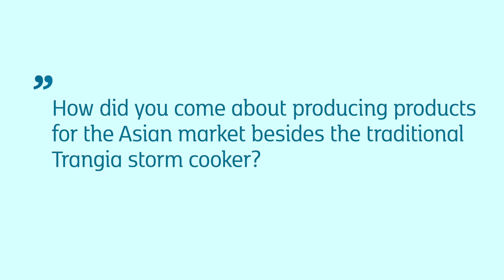Insights - Magnus Rydell, CEO of Trangia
Having years of experience in the automotive industry where “there was no room for experiments, let alone mistakes”, Magnus Rydell, CEO of Trangia, advocates not only to allow for mistakes but actually demand from employees to make them. Apart from his work philosophy, he explained how at the traditional Swedish manufacturer Trangia, a product that became dated in the 50s became a bestseller on the Japanese market in recent years.